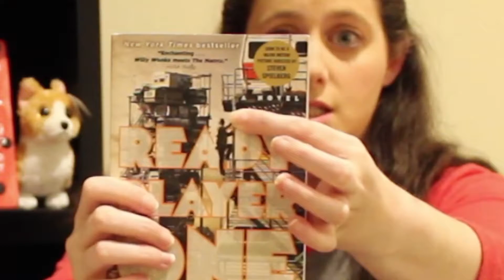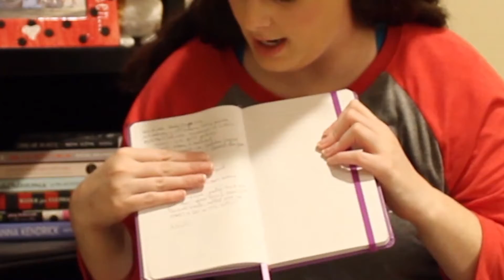Ready Player One | Tipsy Book Review | Frankey Unfiltered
I got tipsy and reviewed Ready Player One by Ernest Cline! I really enjoyed it - 4.5 out of 5 stars. The movie come out in theaters on March 30 (NOT SPON)! My April drunk book review will be 1984 by George Orwell. Have you read 1984 yet?